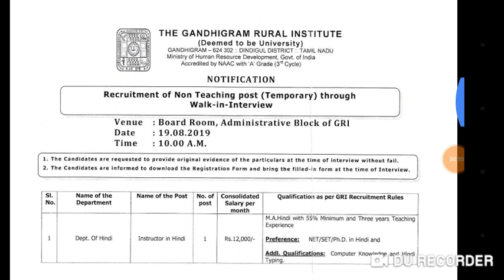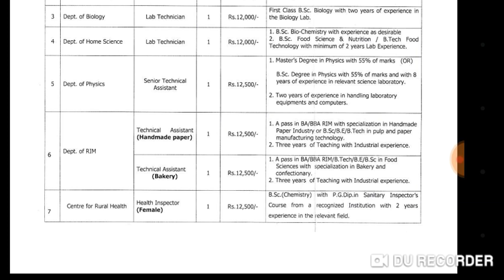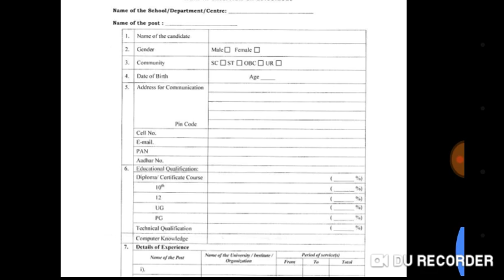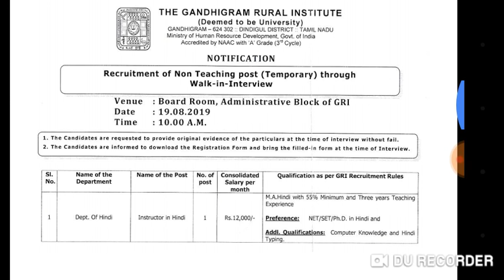காதி மற்றும் கிராம் தொழில் ஆணையம் வேலை வாய்ப்பு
Thanks.